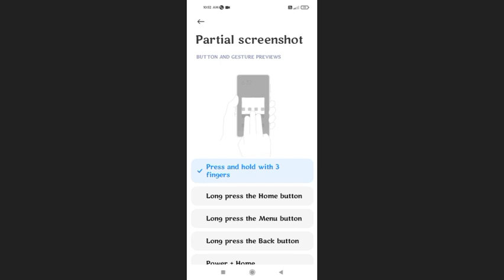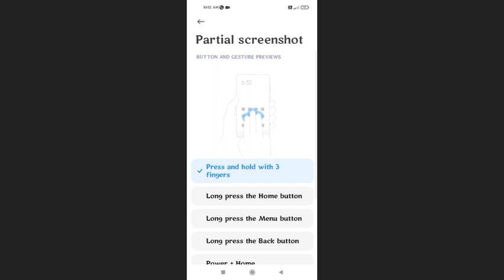Radmi 9 Power Partial Screen shot 3 Finger settings